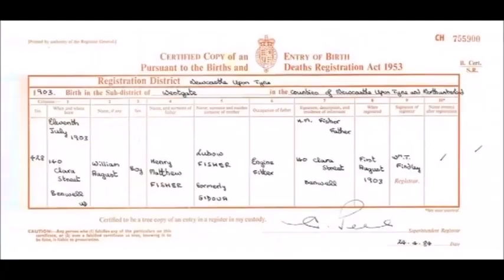Newcastle Spy Heroes - Rudolf Abel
Rudolf Abel Bridge Of Spies Gary Powers